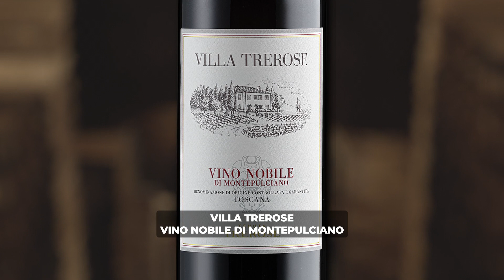Discover Villa Trerose Vino Nobile Di Montepulciano with Wine Club by Majestic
Discover Villa Trerose Vino Nobile Di Montepulciano with Wine Club by Majestic. Expertly selected wines that we know you’ll love.